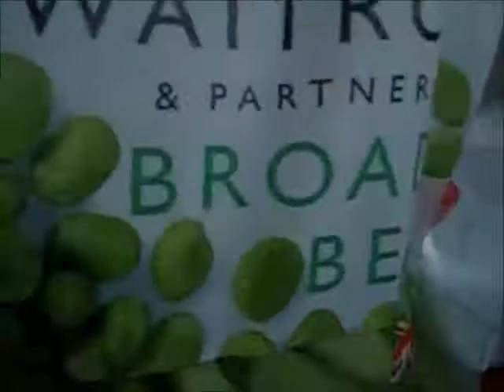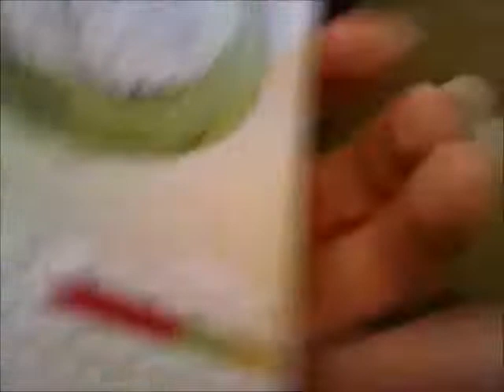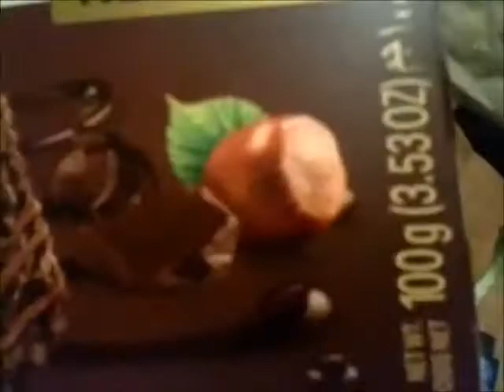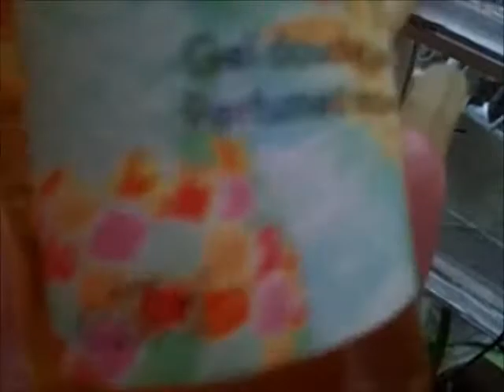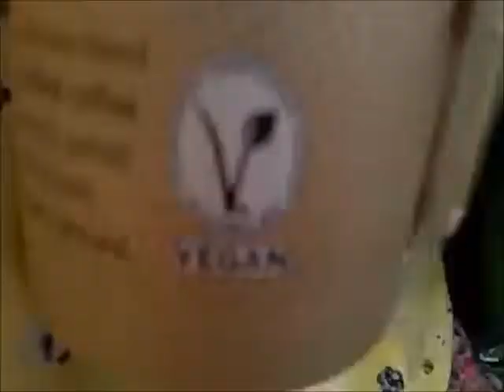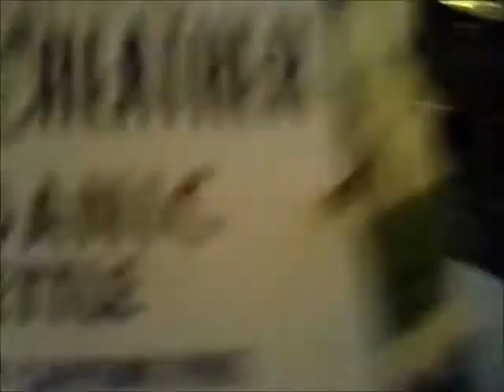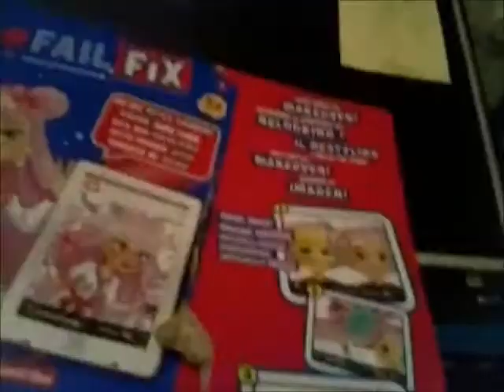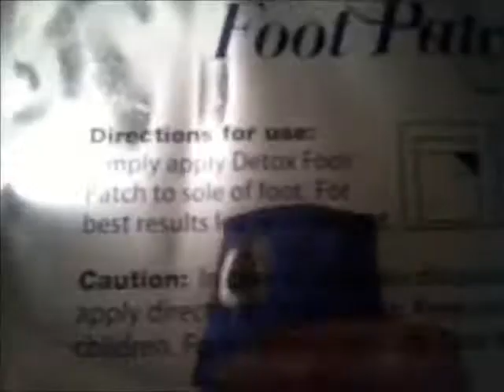Vlog: Wild Plants or 'weeds'. New Dolls. Fixing Kawaii Qtie. Barbie Extra Afro Doll. Waitrose Haul.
As in title, + Jersey Tiger Moth. Bath Time. Trying more detox foot patches. Plants, then dolls, then plants, then dolls again. Don't expect everything to be all together in one section and then it's finished, I don't do things that way, sorry it if confuses anyone. I confuse myself sometimes. I like how the budget Barbie dolls have arms that go out to the sides now as well as just up and down. Now if only their knees would bend so they could sit in a chair properly! But still, something to be thankful for, is nice.
edit, Youtube are really trying my patience, I can't believe they again over rode my settings and disabled the comments on this video too. Within minutes of me uploading it and after I'd clicked settings allowing all comments. It is obvious to anyone in the world, that this video is NOT intended for kids!  Please stop, Youtube,. stop targeting me, it is ridiculous, stressful and annoying.
further edit, so I turned comments back on, and pinned a comment about it, I sign out and immediately it states comments disabled again.  Please stop!